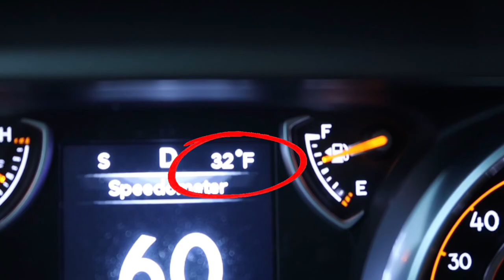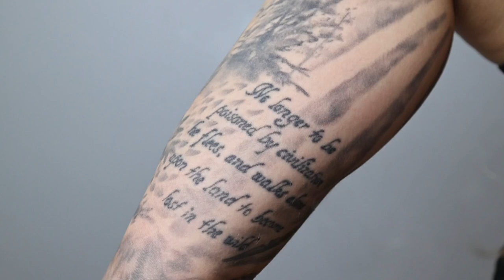tattoo tour | weekly vlog 03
My third “weekly vlog” of 2023! In this video, I go to a consultation appointment for tattoo removal, and then give a tattoo tour and explain all my tattoos!

———♥  TIMESTAMPS

00:00 Intro
01:18 Tattoo Removal Consultation
04:04 Tattoo Tour
10:39 Regrets/Final Thoughts

Tattoo Artists: I’m not going to list them all since I was talking shit (lol) but my current/most recent tattoo artists are:

———♥   OTHER LINKS

———♥  VIDEO DETAILS

———♥   MY WEBSITE [work/dreadlocks]